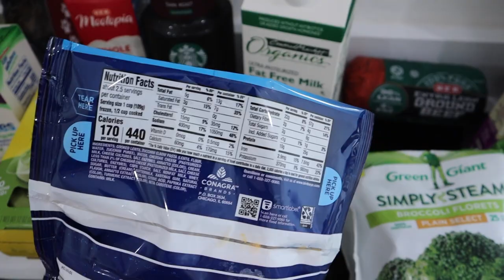WHAT WE EAT // MOM & TODDLER GROCERY HAUL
We hope you're having a wonderful week! Thanks for tuning in to today's vlog and grocery haul. We hope you enjoy!

Facebook.com/TheWanderingWyatts
Facebook.com/BlueBlairyFitness

:::WHAT WE DO FOR A LIVING:::
Blair's Business:
ONLINE COACHING - CUSTOM WORKOUT PROGRAMS & HEALTH COACHING

--Opti-Reds 50 - power-packed antioxidant boost to promote immune, heart, and cardiovascular health:
--Daily Stack - save $ on bundles!

Matt's Work:
greenbirdy.co

FRÈ SKINCARE
Use 'Blair' to save 10% on every order